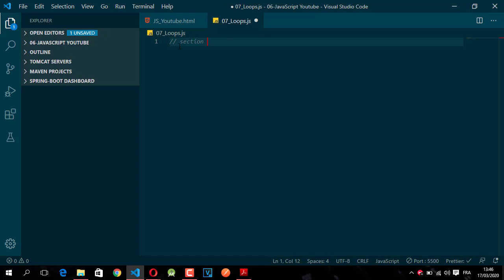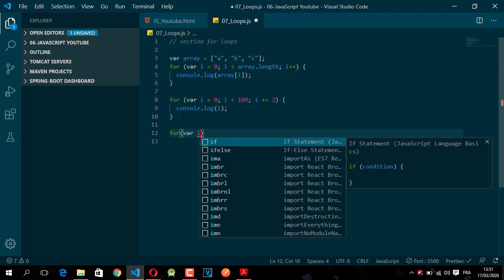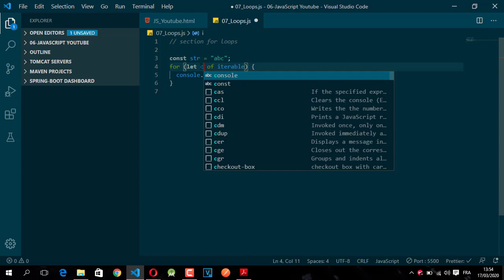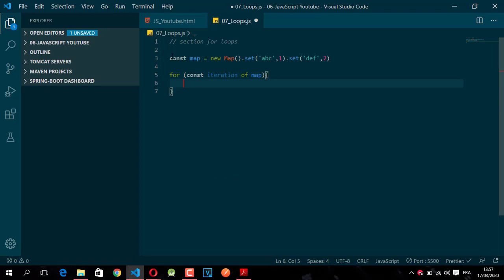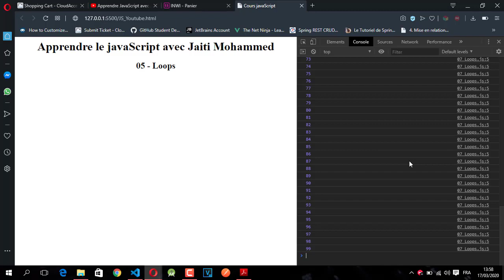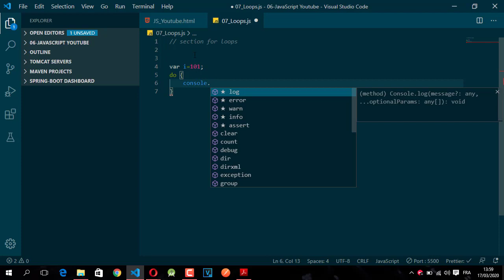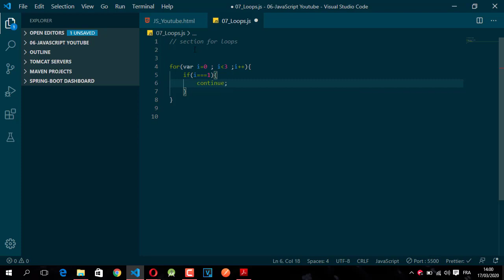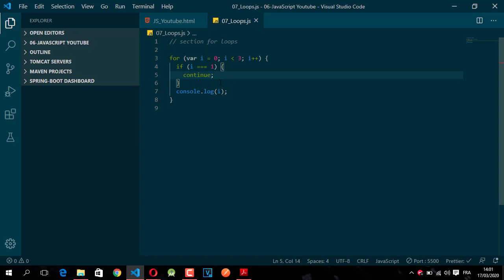Apprendre JavaScript avec JAITI MOHAMMED - 08 Loops